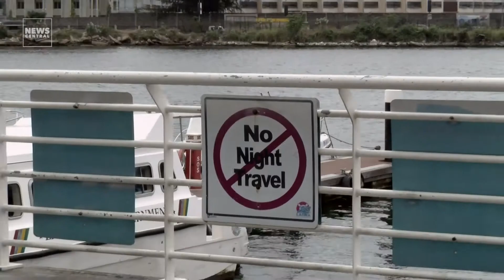NC Reports - Water Transport In Lagos | News Central TV